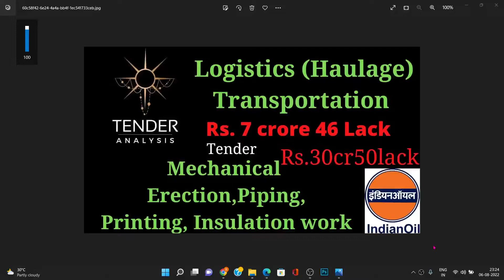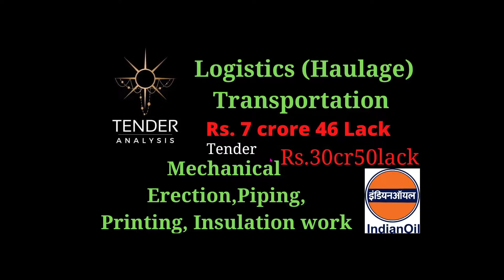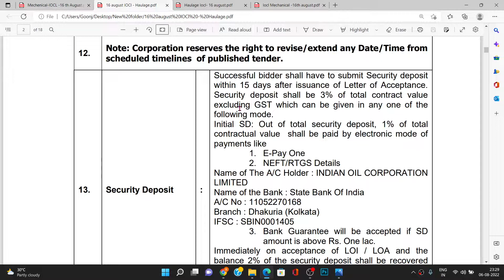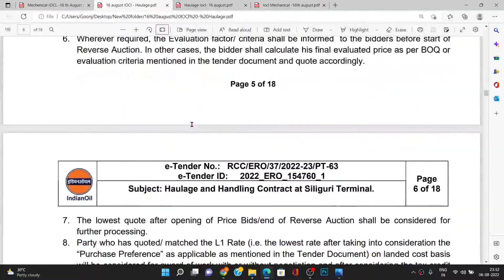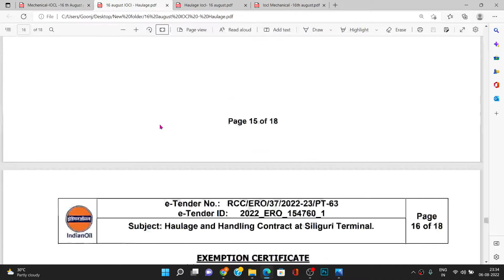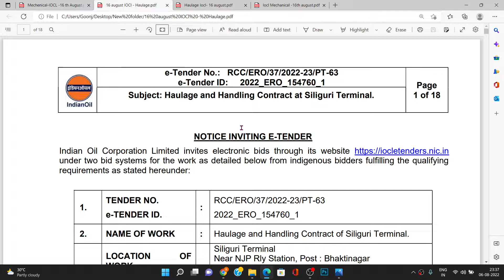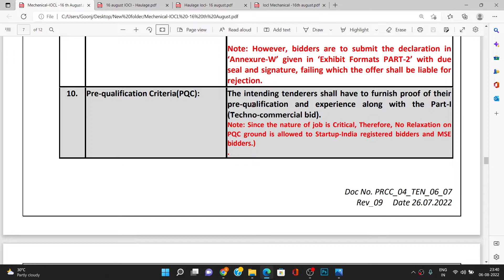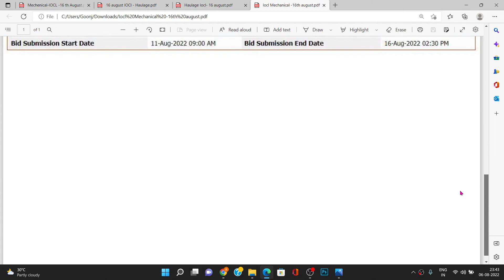IOCL Tender for Logistic/ Transportation (Haulage & Handling) & Mechanical-Erection, Piping,Painting